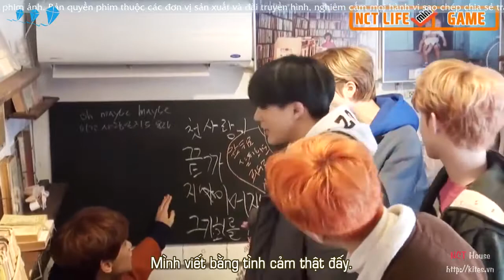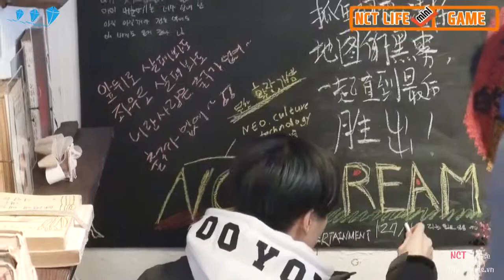[Vietsub] 170221 NCT LIFE MINI - Seochon Date with NCT DREAM E03